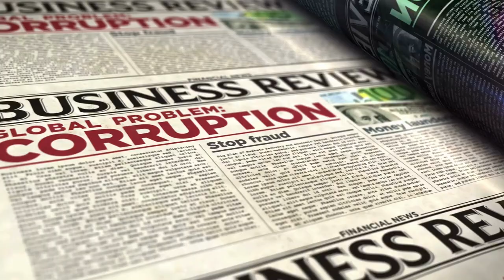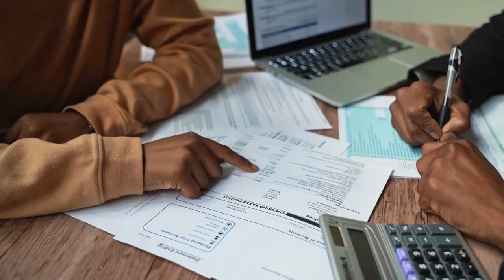China's Most Terrifying Bridges in the World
In this fascinating video, we delve into the world of China's most terrifying bridges! Join us as we explore six of the country's most awe-inspiring yet heart-stopping bridges, including the Longjiang Suspension Bridge, the Sidu River Bridge, the Hong-Kong Zhuhai Macau Bridge, the Yangbaoshan Bridge, the Dafaqu Bridge, the Pingtang Bridge, and the Duge Bridge.

Each of these bridges is unique in its design and engineering, and some of them even hold records for being the longest or highest bridges in the world. But what makes them truly terrifying is the sheer height and length of these structures, along with the stunning views that are sure to make your heart skip a beat.

We'll take you on a virtual tour of each bridge, providing you with all the essential information about their construction and history, as well as some fun facts that you won't find anywhere else. So whether you're an engineering enthusiast or simply looking for an exciting adventure, this video is a must-watch for you!

Join us on this thrilling journey through China's most terrifying bridges, and experience the awe-inspiring beauty and adrenaline rush that comes with exploring these architectural marvels.

Timecodes

00:00 - Intro
00:29 - The Longjiang Suspension Bridge
02:05 - The Sidu River Bridge
03:04 - The Hong-Kong Zhuhai Macau Bridge
04:35 - The Yangbaoshan Bridge
05:52 - The Dafaqu Bridge
06:47 - The Pingtang Bridge
07:25 - The Duge Bridge

► Credits

This video series offers a fascinating exploration of some of the most pressing and captivating topics in urban development and architecture. "Population Boom - The Top 10 Fastest-Growing Cities of the Next Decade" takes a look at the challenges and opportunities of urbanization, while "The Future of Skyscrapers - Incredible Transformations Coming by 2030" showcases some of the most futuristic and innovative building designs. Meanwhile, "The World's Most Expensive Megaproject Mistakes" offers a sobering reminder of the risks and pitfalls of large-scale construction, and "From Desert to Metropolis: Dubai's Incredible Transformation" tells the inspiring story of a city that has emerged as a global powerhouse of trade and tourism. Whether you're a student, a professional, or just a curious viewer, these videos are sure to inform and inspire. we take a deep dive into how skyscrapers are evolving to meet the needs of modern society. Don't miss out on these informative and fascinating videos! Click the links to watch now.

Renewable Energy, Smart Cities, Infrastructure, Building, Construction, Megaprojects, Technology, Architecture, Build Bright,